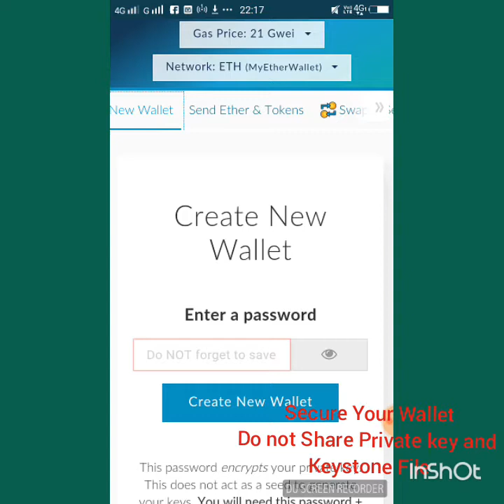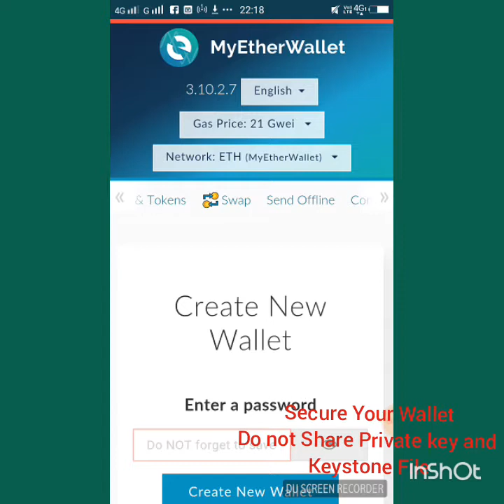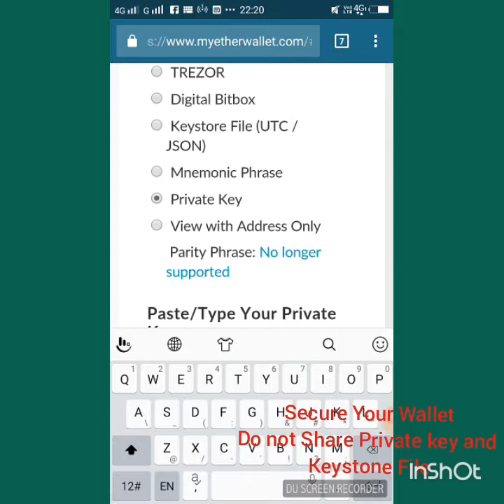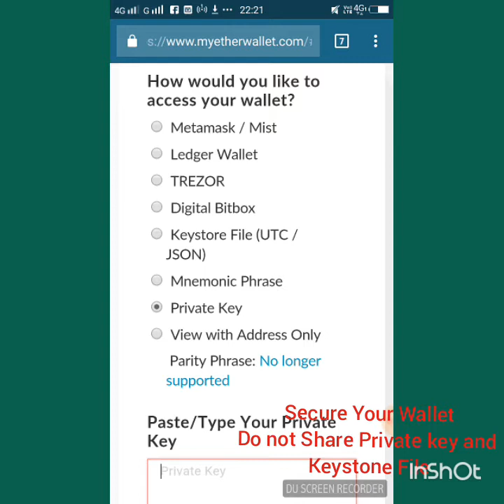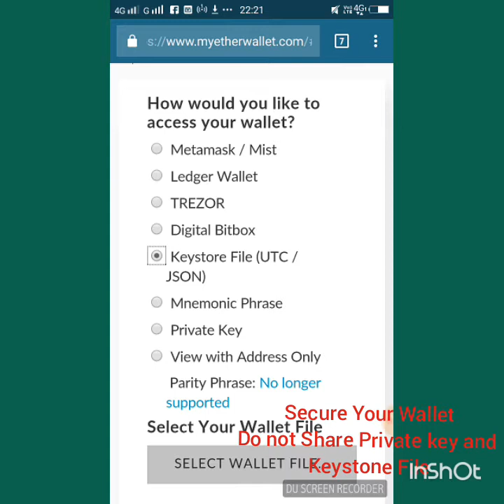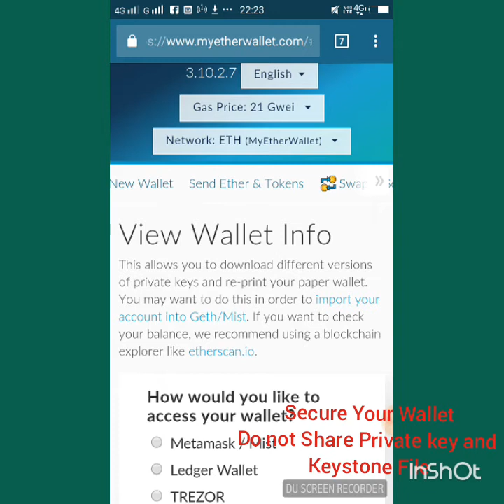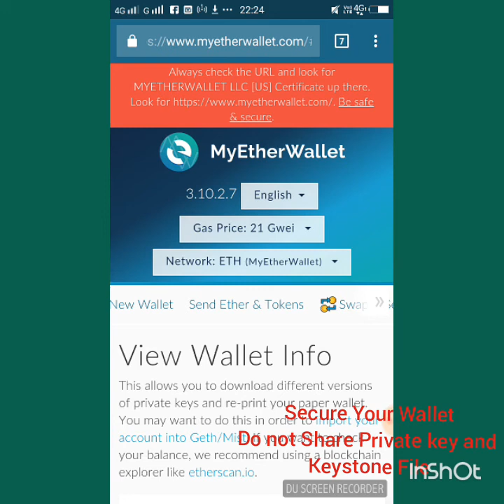How to Secure your MyEtherwallet Security/Private Key/Keystore File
Secure Your Myetherwallet, Hold all Oxfina Txn Wait for INR exchange